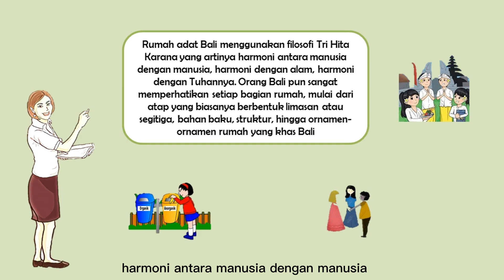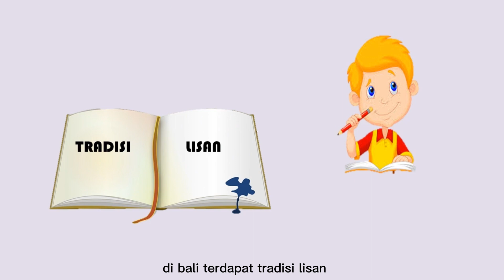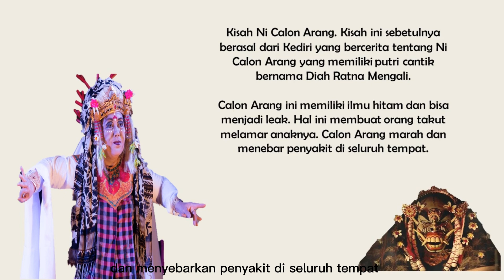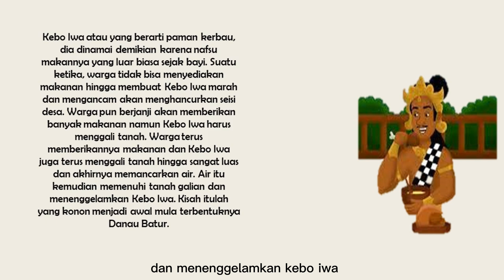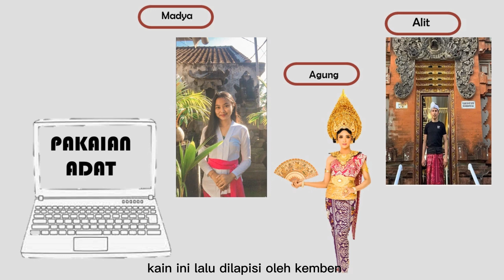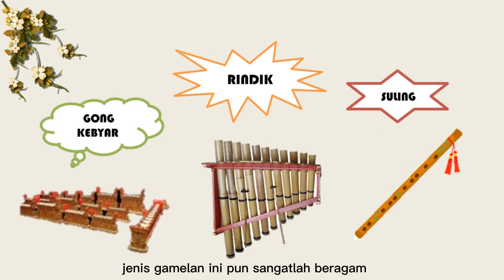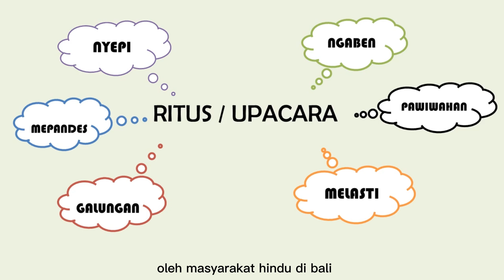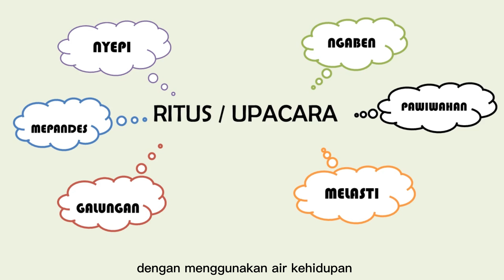Pendidikan Budaya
Vidio ini merupakan tugas yang dibuat oleh Ni Made Candra Meyta Pratiwi, mahasiswa Universitas Hindu Negeri I Gusti Bagus Sugriwa Denpasar